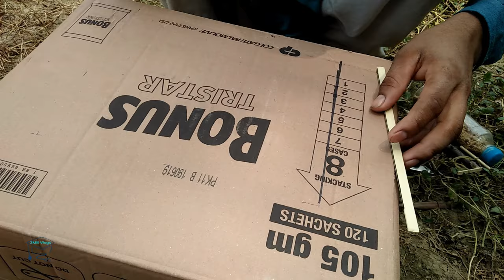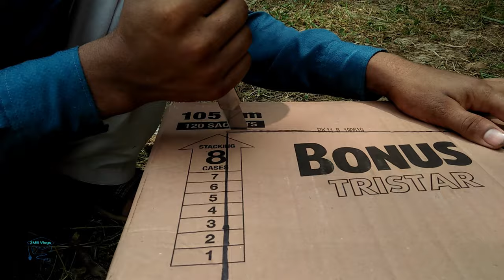Easy Bird Trap – Simple DIY Amazing Bird Trap by Using Cardboard Box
Hello Friends

In this video you will learn installing and making a easy bird trap for bird at home. I have also shown this trap in this video by using cardboard box. This is an amazing trap works greatly for small to large birds. This trap is capable of catching a birds species including pigeons, partridge, dove, mynah, sparrow, quail and crow etc.